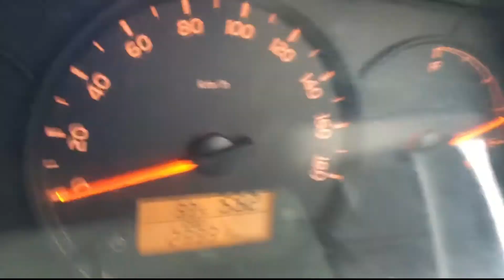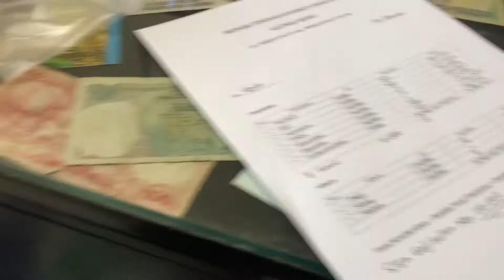RFVLOG | ENAK KALI MAIN BADMINTON